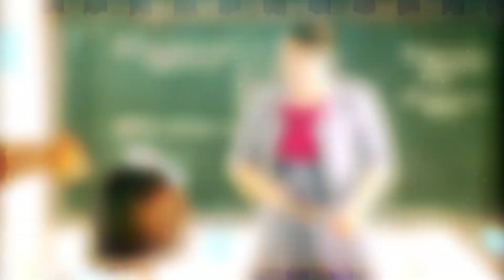What Nobody Realized About Jane In Descendants 3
“Descendants 3” changed everything for Jane. She went from fearing Mal, Evie, Carlos, and Jay, to loving and accepting them for who they truly are on the inside. That led Jane to start accepting herself too. Jane didn’t succumb to the evil spells of Audrey, A.K.A. the Queen of Mean. In the beginning, Jane followed Audrey around. She didn’t understand her own true powers. But by the end of “D3,” Jane saw that shining crown jewel that exists within her heart.

If “Descendants 4” were to happen, we think Jane would play a major role in the film. The way she stepped into her power in “Descendants 3” made fans see her in a whole new light. Carlos saw it right from the beginning. That’s why he asked her to the Cotillion. So what does the future hold for Jane? The answer might surprise you. Here’s what nobody realized about Jane in “Descendants 3.”